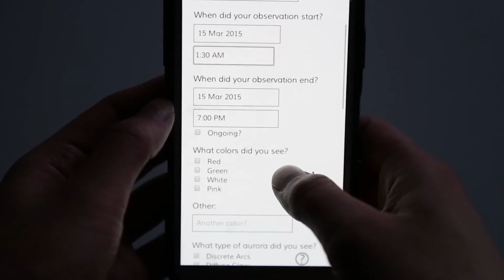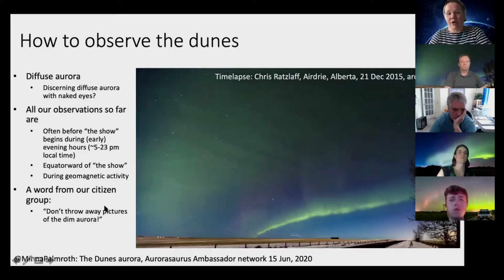Introduction to Aurorasaurus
A video created for NASA Science Activation by Vincent Ledvina.

Ledvina is an early-career scientist, aurora chaser, and photographer. He has been an Aurorasaurus ambassador for over two years and helps run the North Dakota Dual Aurora Cameras (NoDDAC) project.  Currently, Vincent is a solar physics intern at Predictive Science Inc. testing a new model for coronal mass ejections.

Aurorasaurus is an award-winning citizen science project that uses crowdsourced and citizen science data to create the first real-time, global aurora map. The project has made a number of discoveries, including that social media is effective for detecting large natural events; that crowdsourcing the verification of citizen science data works; and that space weather alerts are more accurate when integrated with citizen science data. The Aurorasaurus team in collaboration with citizen scientists and the scientific community published the first scientific study of STEVE (Strong Thermal Emission Velocity Enhancement), an aurora-like phenomenon that appears closer to the equator and flows from east to west. In addition to discoveries, Aurorasaurus conducts outreach and education across the globe, often through partnerships with local groups of enthusiasts.

and report aurora sightings using our website, Aurorasaurus app, or by tweeting @TweetAurora.